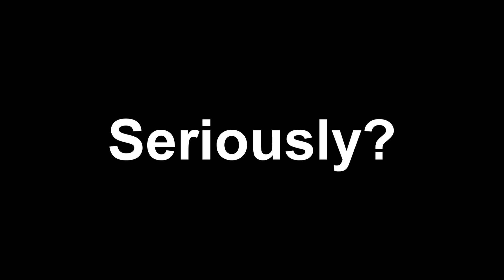Working as intended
It's not a bug, its a feature!